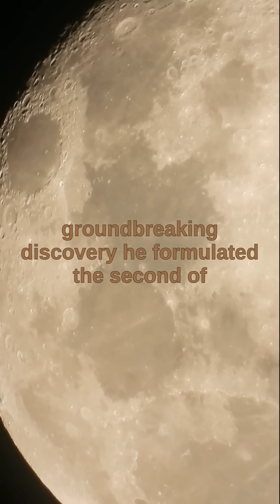The second law of planetary motion by Johannes Kepler